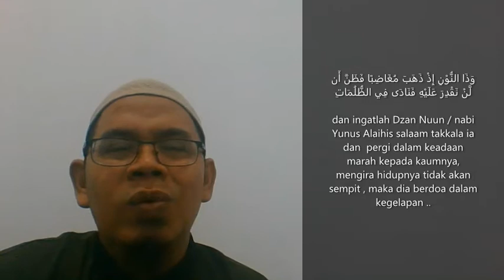bacalah zikir ini saat kita sedang galau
siapa di antara kita yang tidak pernah galau dan sedih? persoalannya apakah kita memiliki penawarnya? ingatlah kisah ini, mudah2an membantu untuk mengobati..